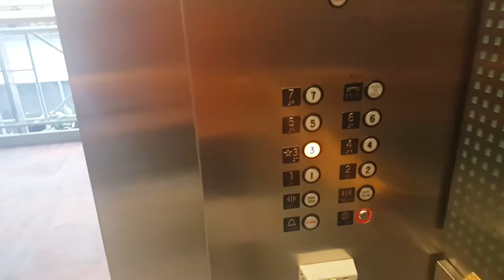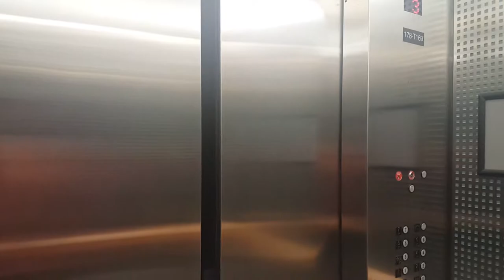Schindler Traction Elevator @ Nils Hasselmo Hall - U of M - Minneapolis, MN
These are the elevators inside Nils Hasselmo Hall on the U of M Minneapolis campus. These are pretty basic elevators overall, however these do have interesting cabs.

Installed- 1996